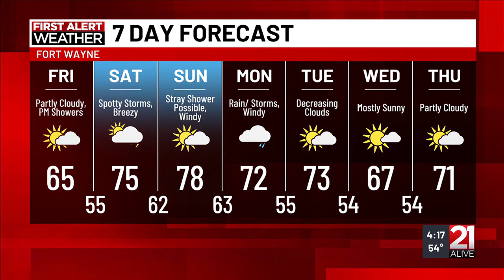21Alive First Alert Forecast 4pm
21Alive First Alert Forecast 4pm